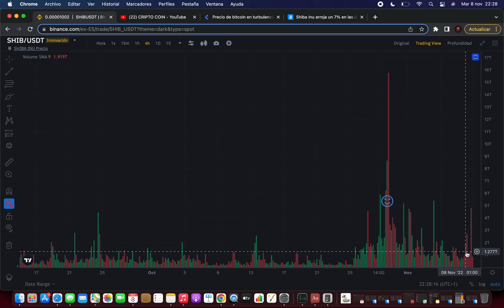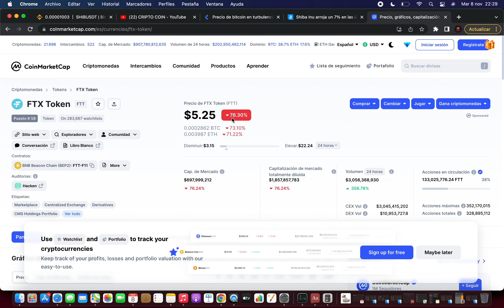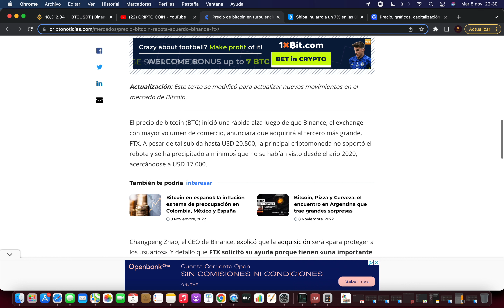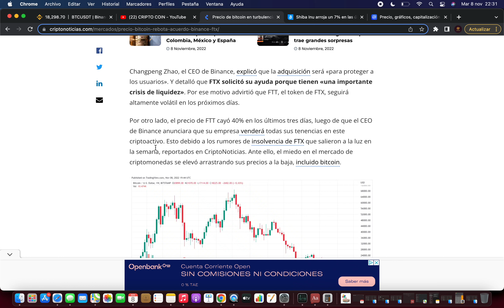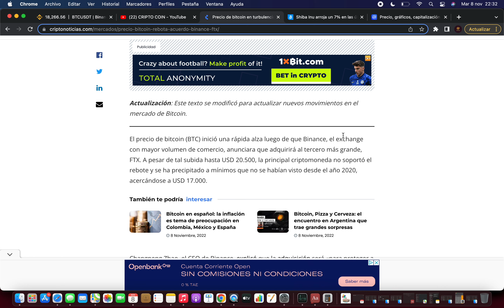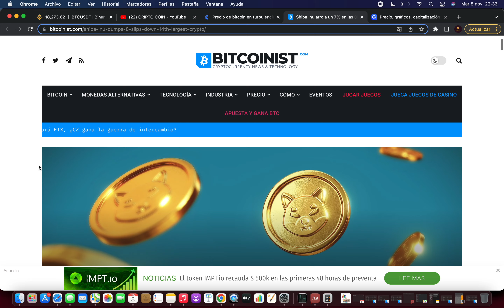🚨 POR ESTE MOTIVO CAE SHIBA Y MERCADO🔥 Shiba Inu Criptomoneda 🚀 Noticias Shiba Inu Hoy Español